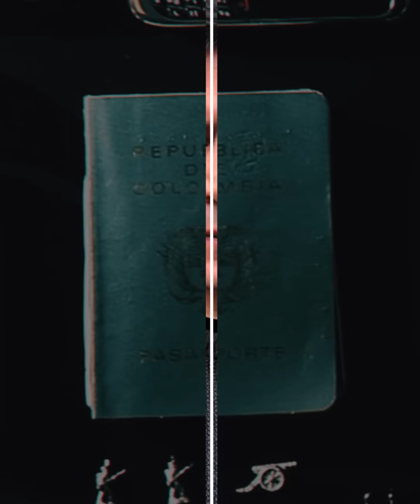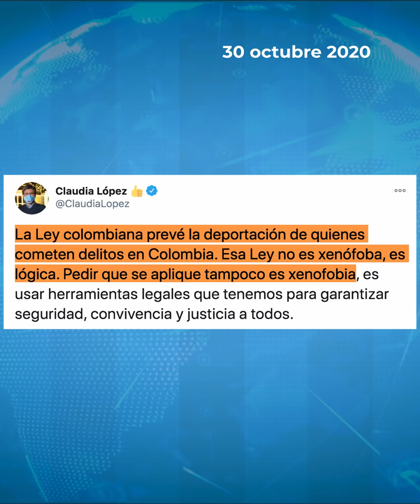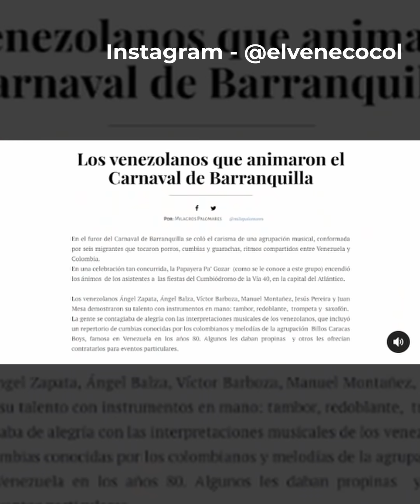La xenofobia de Claudia López | La Mesa de Centro - Plegable 36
Desde que comenzó la pandemia ya van dos veces que la alcaldesa de Bogotá estigmatiza a los migrantes venezolanos para justificar cosas que no están funcionando en la ciudad. Su protocolo de bioseguridad ha sido el de lavarse la manos.